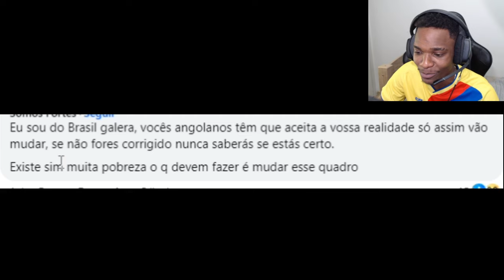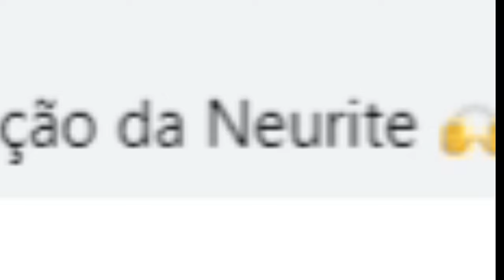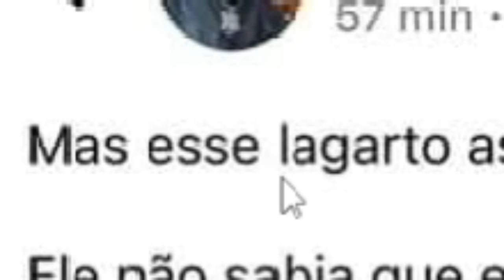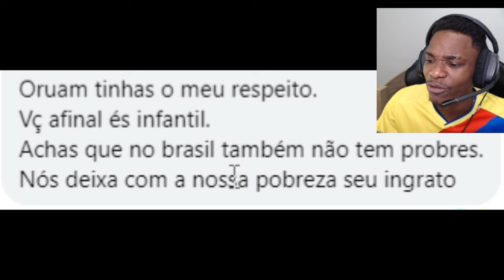ORUAM FOI EM WAKANDA/ANGOLA KKKKKKKKKKKKKKK